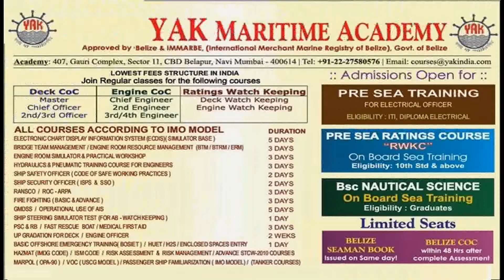belize (coc) - certificate of compentency - nigeria and ghana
YAK BELIZE
408,4TH Floor,Gauri Complex,Sector-11,CBD Belapur,Navi Mumbai-400614